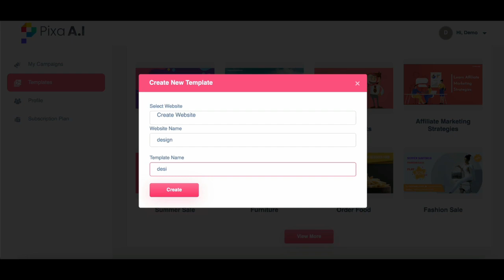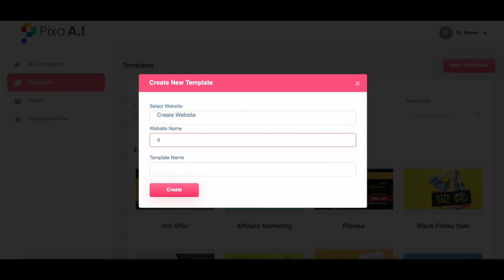PixaAi Review and Demo: Transform Your Design Process – Your Secret Weapon for Success + Bonuses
🔥Get PixaAi Review & BIG BONUSES (Worth $1500+) Check Out Introducing PixaAi is the First To Universe, Adobe TM (Firefly) Tech Builds Your Own Canva Like Graphics Editor With 1 Million+ Graphics To Start Your Own Graphic Agency & Sell To Hordes Of Hungry Customers In Just 3 Clicks For A Low, One Time Price!

Say Goodbye To Using Outdated & Over Used Images In Your Marketing Campaigns… Use This Revolutionary AI Tech To Make $378 Bare Minimum With Zero Prior Graphic Design Or Other Photoshop Skills.

🎁FREE PERSONAL BIG BONUSES AREA (Worth $1500+)🎁🎁
Bonus 01- LockDown Formula - (Price $67.97)
Bonus 02- Video Submitter - The #1 Web-Based Video Submission Tool (Price $47)
Bonus 03- Video Ranking Course - From $500 TO $5,000+/Month on YT (Price $197)
Bonus 04- $47K Case Study
Bonus 05- $100 Daily CPA Marketing
Bonus 07- 7 Strategies to Make Money on YT
Bonus 08- Money for Everyone
Bonus 09- YouTube Brand Authority Video Course  - (Price $297)
Bonus 11- Youtube SEO-Advanced Guide
Bonus 12- $500 CPA Secret Formula
Bonus 13- The Traffic Handbook
Bonus 14- TikTok Marketing hack
Bonus 15- WooCommerce E-Store Builder

Today Grab PixaAi & Access My Custom BIG BONUSES!
You can have an opportunity to receive extra bonuses if you finish 2 steps below:
How to claim my special bonuses:
Step 1: Order the product by Clicking here.
Step 2: After your purchase please confirm by sending me your WarriorPlus or JVZoo receipt at bonus " " so I can confirm your purchase and email you information about how to access to your bonus material.
If I'm extremely busy or out of my area without access to the internet, please give me a few days to get back to you with the access links for your bonuses.

VideoCredit: PixaAi